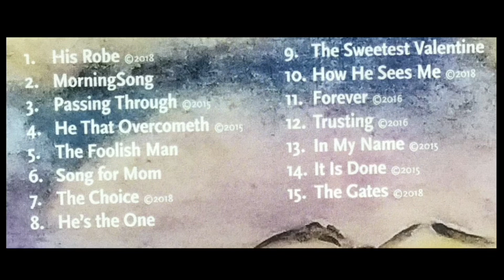!!!!!! Julie Marie Finley | I Love You | Kratts Einsteins | Valentine Hearts | Buenas Noches | Mom??